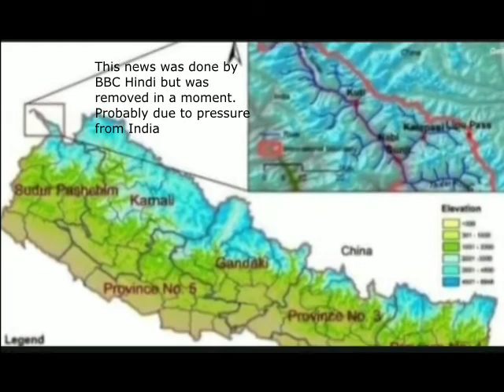लिपुलेख सीमा विवाद नेपाल र भारत, बि बि सि हिन्दीले यसरी भनेको छ।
यो समाचार बि बि सि हिनदीले गरेको थियो तर एक छिन मै हटाएको थियो।
सायद भारतको दबाबले होला, सबै सामु पुय्राउन यो भिडियो सबै प्रतीनिथि र सरकार सम्म पुय्राउन मद्दत गर्नु होला।  ता कि नेपालको सबै सिमा भारतले अतिक्रमन गरेको सिमाहरु फिर्ता गरियोस्।
English Translate
This news was done by BBC Hindi but was removed in a moment.
Probably due to pressure from India. Please help improve this article or section by expanding it. So that, All borders of Nepal, Let India encroach back Boundaries.